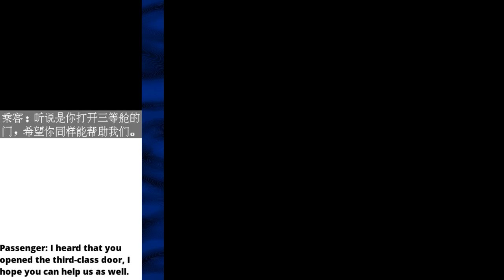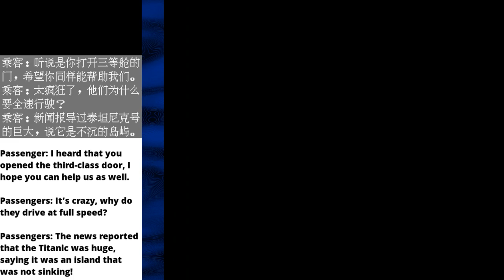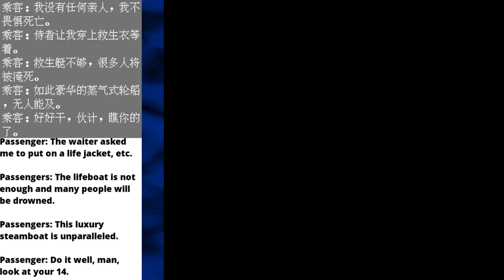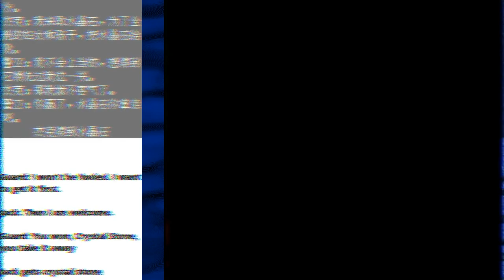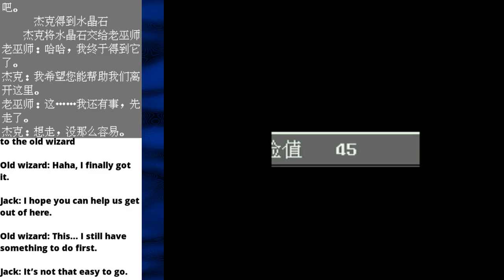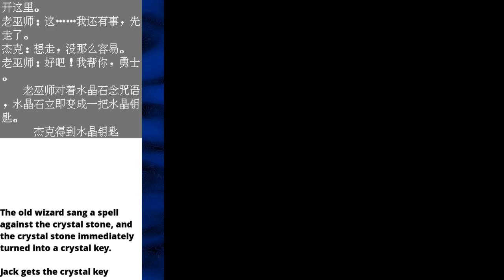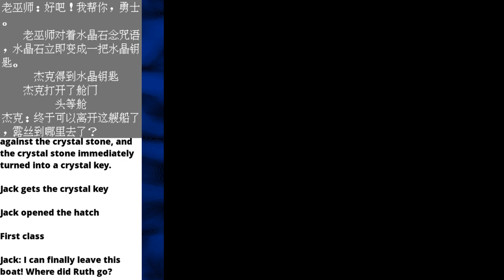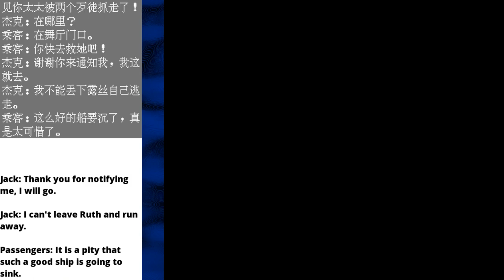Titanic NES bootleg Part 7 — Titanic: A tale of gangsters and wizards — Yahweasel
It's time for another horrific bootleg! What game did they rip off this time?

Oh. No game. No game at all.

They ripped off Titanic.

The movie.

But... why.

Here's some unrelated text about the actual movie for SEO reasons:

Titanic is a 1997 American epic romance and disaster film directed, written, co-produced and co-edited by James Cameron. A fictionalized account of the sinking of the RMS Titanic, it stars Leonardo DiCaprio and Kate Winslet as members of different social classes who fall in love aboard the ship during its ill-fated maiden voyage. In 1912 Southampton, 17-year-old first-class passenger Rose DeWitt Bukater, her fiancé Cal Hockley, and her mother Ruth board the luxurious Titanic. Ruth emphasizes that Rose's marriage will resolve their family's financial problems and retain their high-class persona. Distraught over the engagement, Rose considers suicide by jumping from the stern; Jack Dawson, a penniless artist, intervenes and discourages her. Discovered with Jack, Rose tells a concerned Cal that she was peering over the edge and Jack saved her from falling. When Cal becomes indifferent, she suggests to him that Jack deserves a reward. He invites Jack to dine with them in first class the following night. Jack and Rose develop a tentative friendship, despite Cal and Ruth being wary of him. Following dinner, Rose secretly joins Jack at a party in third class. Aware of Cal and Ruth's disapproval, Rose rebuffs Jack's advances, but realizes she prefers him over Cal. After rendezvousing on the bow at sunset, Rose takes Jack to her state room; at her request, Jack sketches Rose posing nude wearing Cal's engagement present, the Heart of the Ocean necklace. They evade Cal's bodyguard, Mr. Lovejoy, and have sex in an automobile inside the cargo hold. On the forward deck, they witness a collision with an iceberg and overhear the officers and designer discussing its seriousness. Cal discovers Jack's sketch of Rose and an insulting note from her in his safe along with the necklace. When Jack and Rose attempt to inform Cal of the collision, Lovejoy slips the necklace into Jack's pocket and he and Cal accuse him of theft. Jack is arrested, taken to the master-at-arms' office, and handcuffed to a pipe. Cal puts the necklace in his own coat pocket. With the ship sinking, Rose flees Cal and her mother, who has boarded a lifeboat, and frees Jack. On the boat deck, Cal and Jack encourage her to board a lifeboat; Cal claims he can get himself and Jack off safely. After Rose boards one, Cal tells Jack the arrangement is only for himself. As her boat lowers, Rose decides that she cannot leave Jack and jumps back on board. Cal takes his bodyguard's pistol and chases Rose and Jack into the flooding first-class dining saloon. After using up his ammunition, Cal realizes he gave his coat and consequently the necklace to Rose. He later boards a collapsible lifeboat by carrying a lost child. After braving several obstacles, Jack and Rose return to the boat deck. The lifeboats have departed and passengers are falling to their deaths as the stern rises out of the water. The ship breaks in half, lifting the stern into the air. Jack and Rose ride it into the ocean and he helps her onto a wooden panel buoyant enough for only one person. He assures her that she will die an old woman, warm in her bed. Jack dies of hypothermia[8] but Rose is saved. With Rose hiding from Cal en route, the RMS Carpathia takes the survivors to New York City where Rose gives her name as Rose Dawson. Rose says she later read that Cal committed suicide after losing all his money in the Wall Street Crash of 1929.